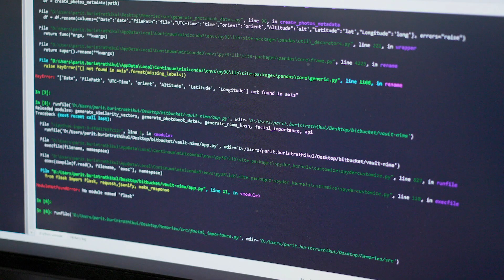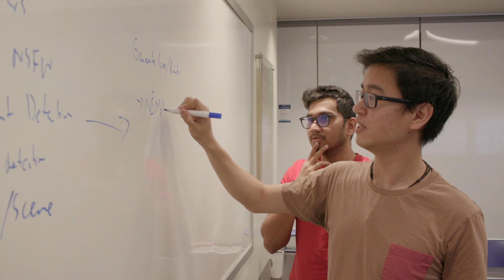Be a data scientist at Asurion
With diverse talent working together at Asurion, there's always something to learn on our data science team. You'll have the unique opportunity to take ownership of your projects and be heard by your team and leaders.